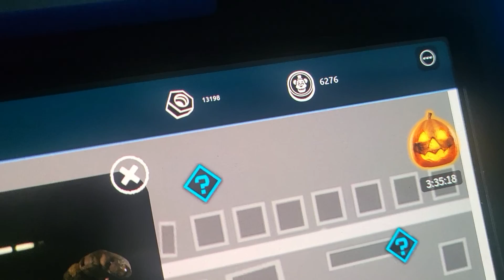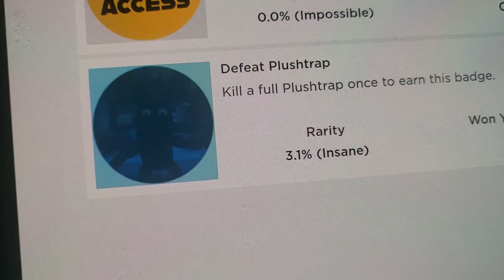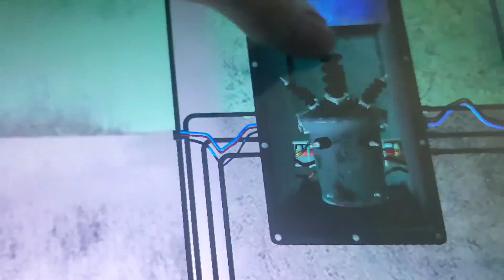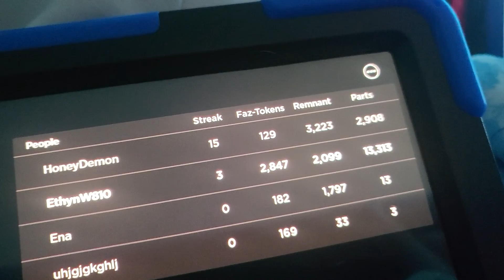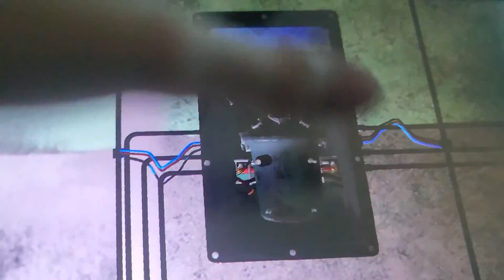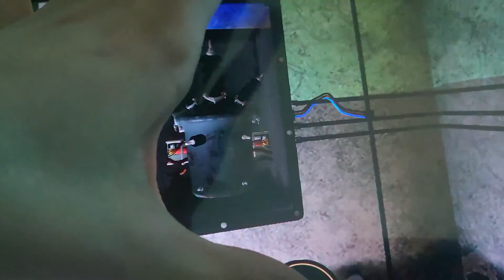Fnaf AU Special Delivery (Plushtrap)